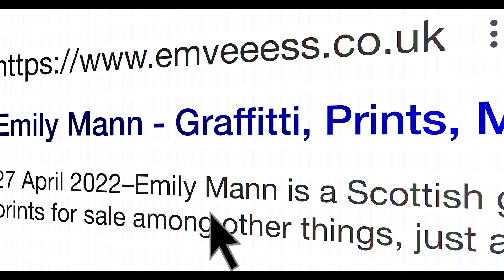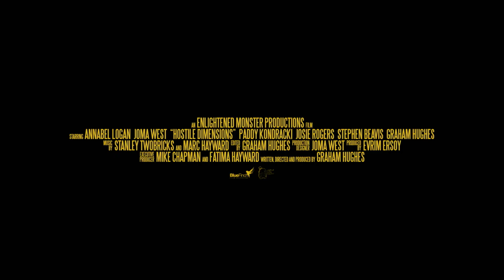Hostile Dimensions | Official Trailer | Horror Brains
Hostile Dimensions

Two documentary filmmakers travel through alternate dimensions to uncover the truth about a graffiti artist who has vanished.

To rent or buy the movie on Amazon »